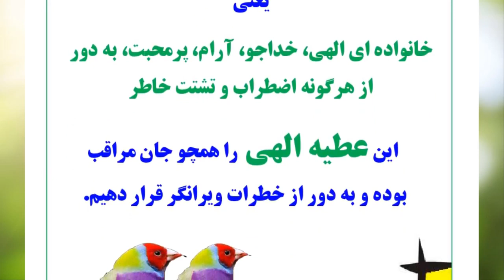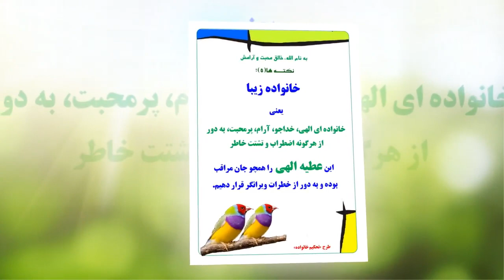طرح تحکیم خانواده | عکس ویدیویی ۵ | خانواده زیبا